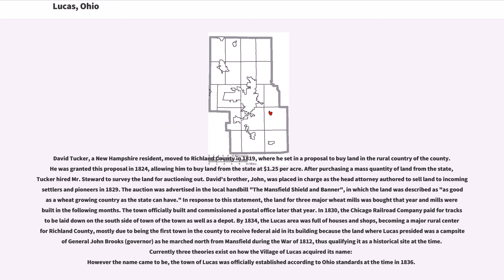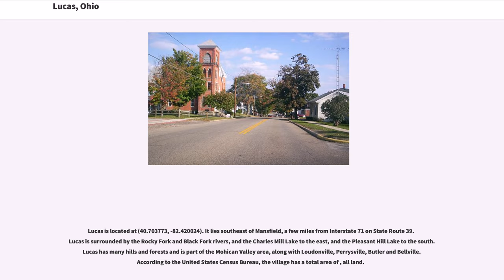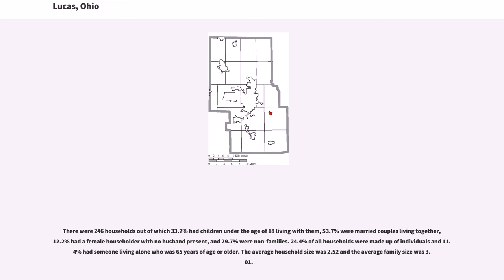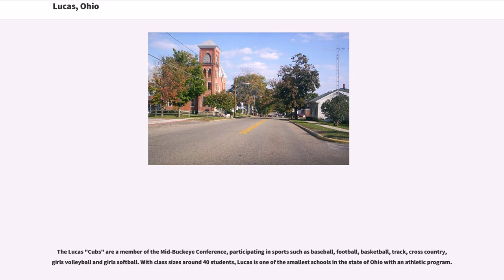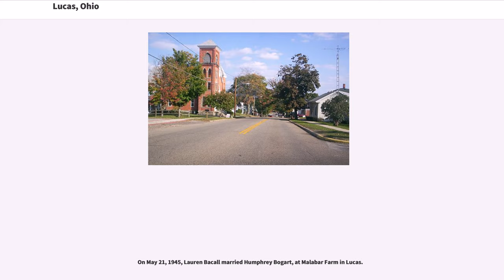Lucas, Ohio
Lucas is a village in southeastern Richland County, Ohio, United States. Lucas is part of the Mansfield, Ohio Metropolitan Statistical Area.

David Tucker, a New Hampshire resident, moved to Richland County in 1819, where he set in a proposal to buy land in the rural country of the county. He was granted this proposal in 1824, allowing him to buy land from the state at $1.25 per acre. After purchasing a mass quantity of land from the state, Tucker hired Mr. Steward to survey the land for auctioning out. David's brother, John, was placed in charge as the head attorney authored to sell land to incoming settlers and pioneers in 1829. The auction was advertised in the local handbill "The Mansfield Shield and Banner", in which the land was described as "as good as a wheat growing country as the state can have." In response to this statement, the land for three major wheat mills was bought that year and mills were built in the following months. The town officially built and commissioned a postal office later that year. In 1830, the Chicago Railroad Company paid for tracks to be laid down on the south side of town of the town as well as a depot. By 1834, the Lucas area was full of houses and shops, becoming a major rural center for Richland County, mostly due to being the first town in the county to receive federal aid in its building because the land where Lucas presided was a campsite of General John Brooks (governor) as he marched north from Mansfield during the War of 1812, thus qualifying it as a historical site at the time. Currently three theories exist on how the Village of Lucas acquired its name:
However the name came to be, the town of Lucas was officially established according to Ohio standards at the time in 1836.

Lucas is located at (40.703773, -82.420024). It lies southeast of Mansfield, a few miles from Interstate 71 on State Route 39. Lucas is surrounded by t...